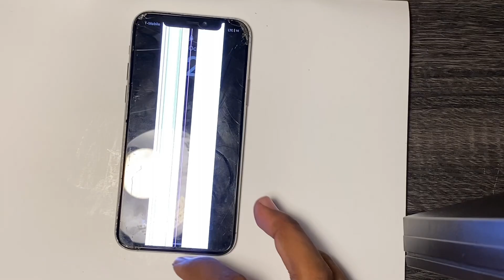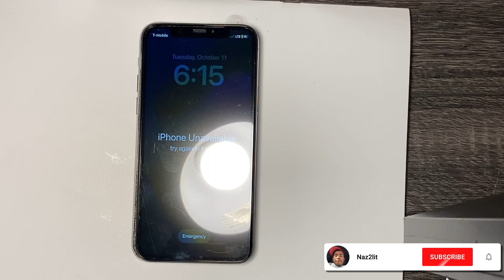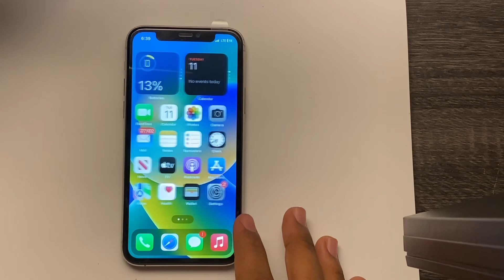IPHONE 11 PRO *SCREEN REPLACEMENT*!!!! Tutorial In 10 minutes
I am show you how to change an IPhone 11 Pro screen in this video in less then 10 minuets
leave a comment for more content like this

Timestamps⏱️
0:00 intro: Iphone 11 pro screen replacement
0:28 Take these screws out
1:52 Transfer earphone mic over to new screen
3:39 Test out the new screen
5:13 Add the water resistant sticker
6:28 Put the screen back
7:00 Put the screws back
9:00 Test the new screen
9:17 Pop the phone together
9:38 Power on the phone
9:53 Outro